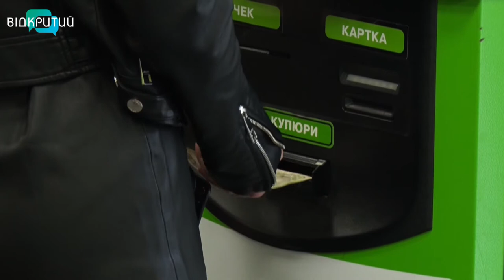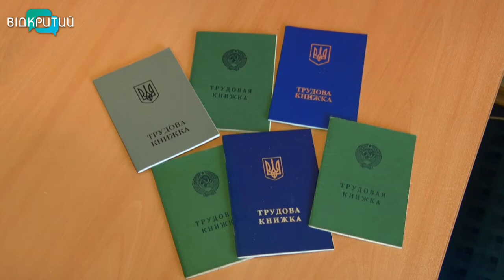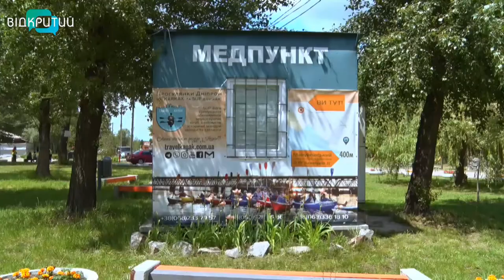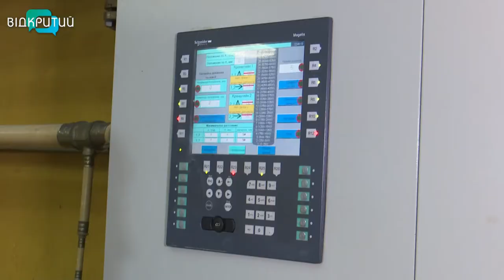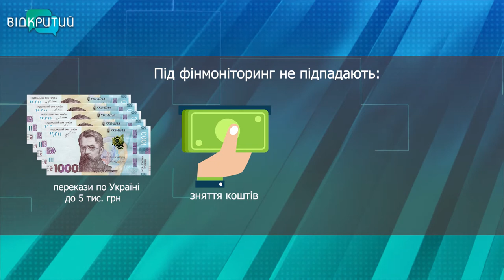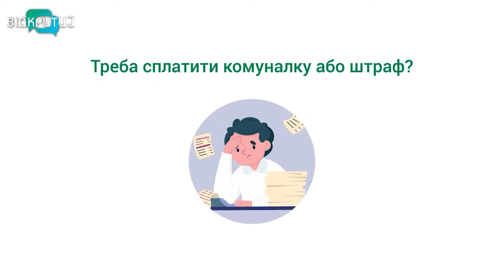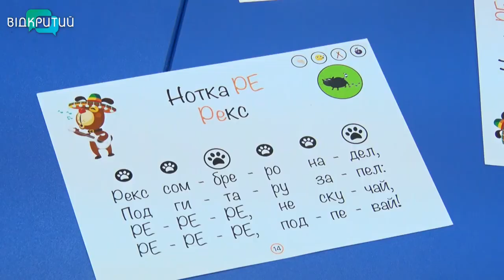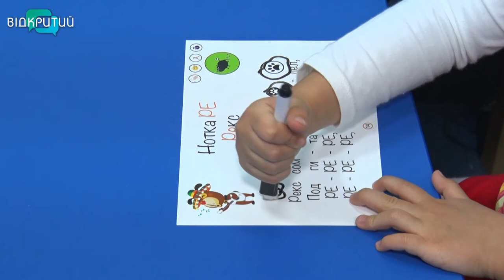Новини OPEN NEWS від 4 червня 2020 року 19:15